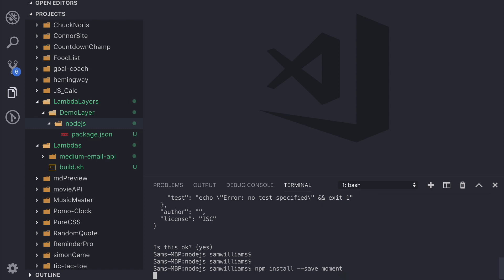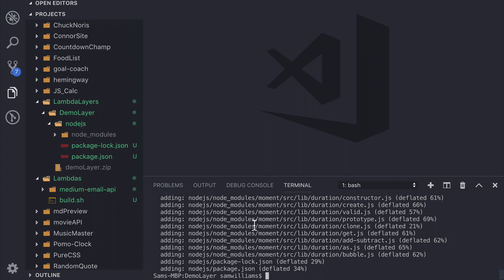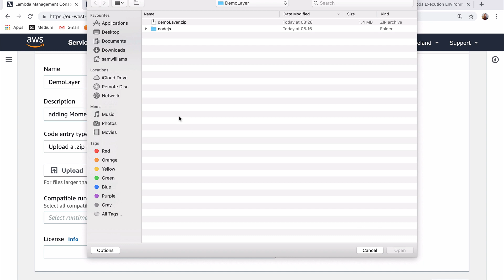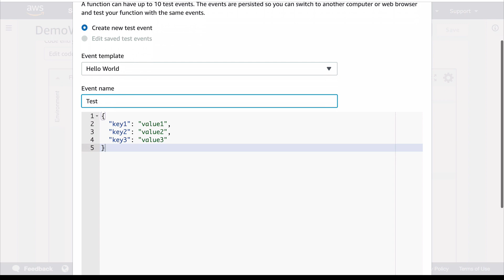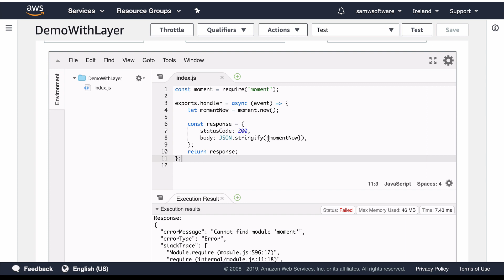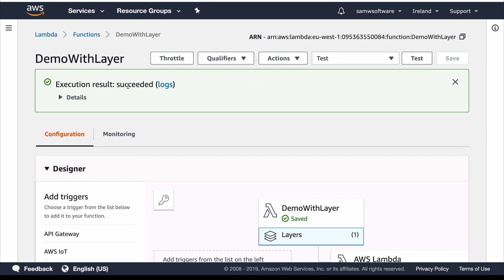All New Lambda Layers Tutorial: Save Space and Remove Common Code